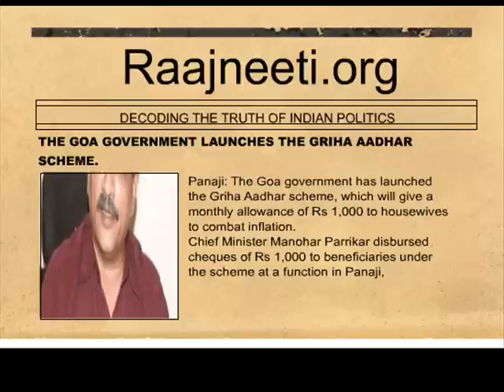THE GOA GOVERNMENT LAUNCHES THE GRIHA AADHAR SCHEME.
Panaji: The Goa government has launched the Griha Aadhar scheme, which will give a monthly allowance of Rs 1,000 to housewives to combat inflation.
Chief Minister Manohar Parrikar disbursed cheques of Rs 1,000 to beneficiaries